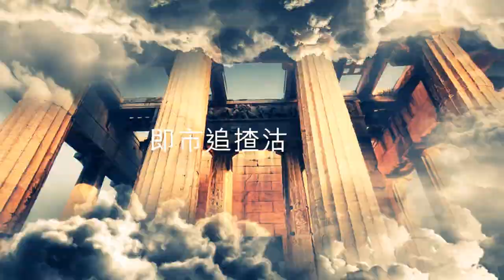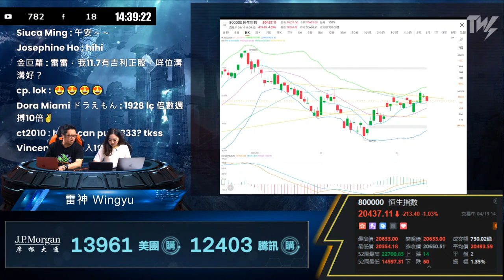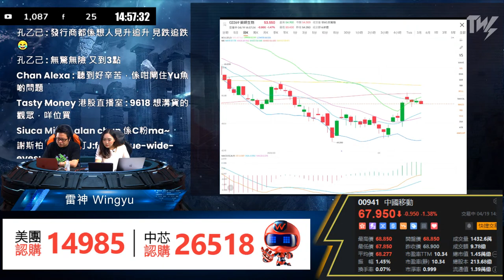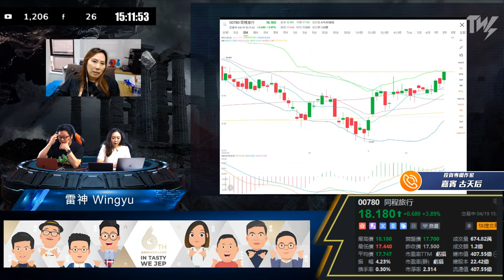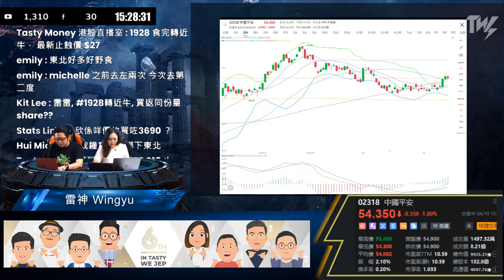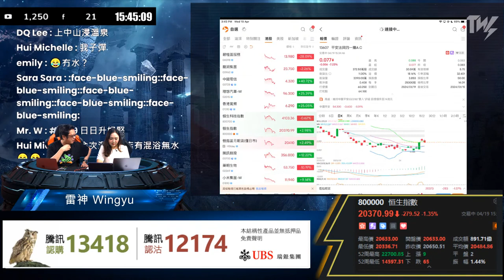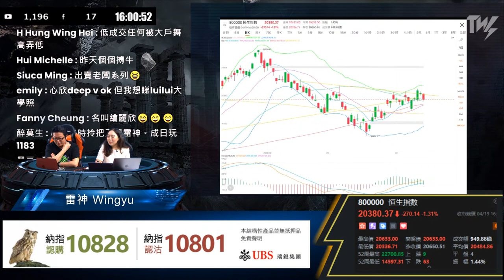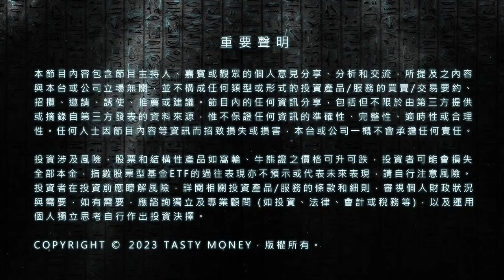撈中金沙(1928)低位 轉近牛再博上！五一概念股當炒 古天后：留意同程旅行(780)！｜雷神 WINGYU ｜Tasty Warrants 2023-04-19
TASTY WARRANT Live  | 港股財經直播 | 窩輪牛熊證
逢星期一至五港股交易時段02:30pm至04:00pm
主持: 雷神、Wingyu
嘉賓: 古天后

00:00 live start
16:40 A股跟HSI跌
18:56 金沙中國有限公司 (1928): 可考慮 牛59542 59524
20:22 比亞迪股份 (1211): 1211好過175
20:46 HSI陰跌，或殺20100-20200牛，向上要儲力，科技股壓住大市， A股跟跌
23:38 中國平安 (2318): 跟市回，50天線吼位買，$50買，$54止賺
25:08 比亞迪股份 (1211): 法改委: 加快推充電裝，支持電動車
27:10 銀行體系結餘，跌穿2019年低位，金管局承接沽盤
31:28 華夏滬深三百 (3188): 3188
32:10 南方Ａ５０ (2822): 2822較3188好，可考慮 CALL 17034
33:14 贛鋒鋰業 (1772): 有貨到50天線，要食糊
33:58 ＸＬ二南方恒科 (7226): 7226
34:50 南方恒生科技 (3033): 7226 VS 3033 ，3033較好
35:19 江西銅業股份 (358): 可考慮 CALL 12405
36:09 中國鐵塔 (788): 不睇好

38:53 第2節
39:14 中國移動 (941): 等10天線，先上車
41:35 藥明康德 (2359): 被大股東減持
42:25 藥明生物 (2269): 牛仔比CALL更好， 可考慮 牛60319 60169，$51.5止
43:20 小鵬汽車－Ｗ (9868): 9868
44:31 理想汽車－Ｗ (2015): $94-95可試
46:03 新疆新鑫礦業 (3833): 等1.52
46:26 香港交易所 (388): 可考慮 牛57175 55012，可考慮 牛64486(進取)
47:26 小米集團－Ｗ (1810): $11.5止
49:22 京東集團－ＳＷ (9618): 9618
50:50 阿里巴巴－ＳＷ (9988): 9988
51:25 海底撈 (6862): 6862

53:53 第3節 嘉賓:古天后
54:43 HSI 20365 先做好倉
55:17 同程旅行 (780): 賭股，航空股可炒五一
56:00 同程旅行 (780): $20可食糊，$17止
56:21 中國南方航空股份 (1055): 成交不多
56:55 國泰航空 (293): 要改善工作待遇，先有利公司前景
01:00:39 莎莎國際 (178): 178
01:01:03 普拉達 (1913): 178 VS 1913，1913較好
01:01:51 TSLA $180 可溝
01:02:59 攜程集團－Ｓ (9961): 9961
01:04:48 京東集團－ＳＷ (9618): 低位，買1注博反彈，140止
01:05:34 吉利汽車 (175): 175
01:06:45 舜宇光學科技 (2382): 不建議撈貨
01:07:30 香港交易所 (388): $340止
01:10:38 金沙中國有限公司 (1928): $27止
01:12:20 中國平安 (2318): $53.5睇機會上車，可考慮 牛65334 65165

01:16:13 第4節
01:16:34 快手－Ｗ (1024): 可考慮 牛61585
01:17:49 騰訊控股 (700): 如果撈貨，可考慮 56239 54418
01:20:15 HSI 牛，不建議過夜
01:20:39 協鑫科技 (3800): $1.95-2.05有波幅
01:27:33 中國平安 (2318): 可考慮 牛65165
01:30:56 小米集團－Ｗ (1810): 可考慮 牛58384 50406
01:50:10 內媒出消息，五一港澳航班 按年增長超10倍
01:56:08 金價，等1970先買返，油價準備補裂口

TASTY 專研文章搜尋：WeChat官方帳號《添味財經TastyMoney》